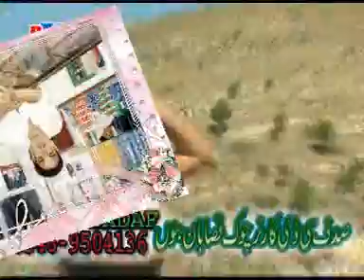mehtab surani bannu